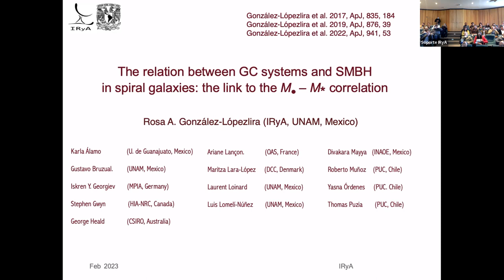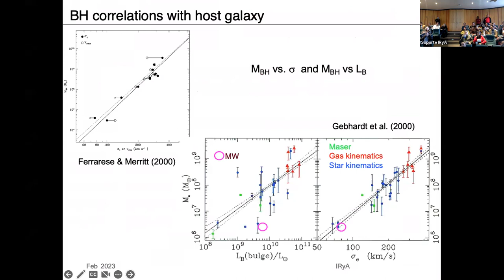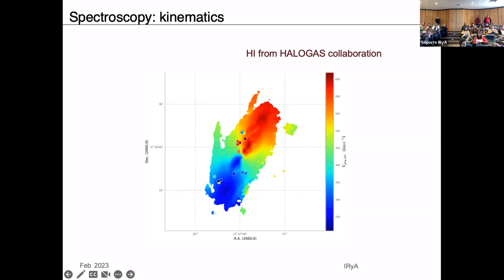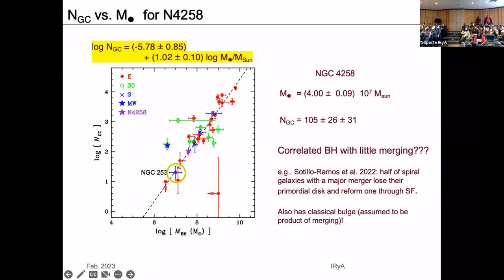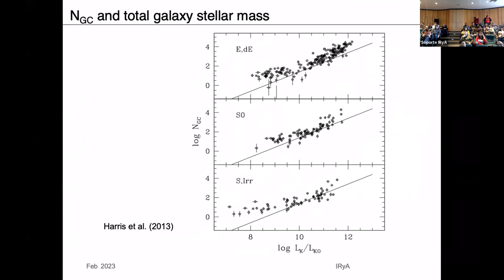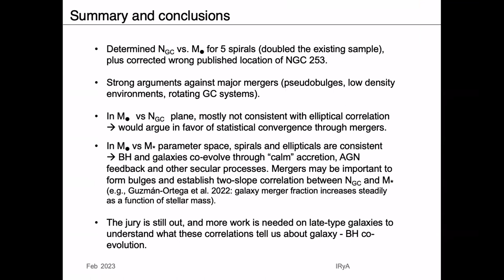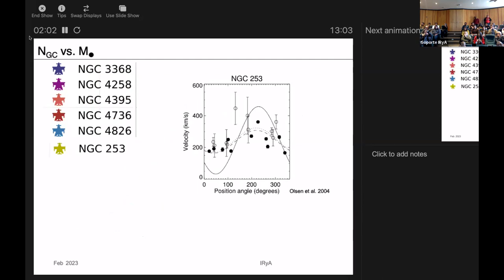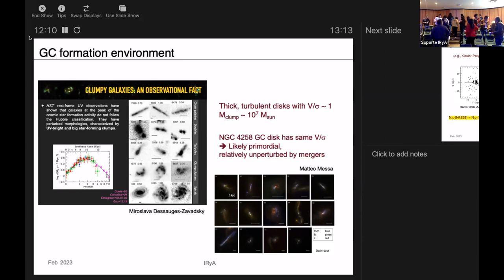2023.02.09 - Rosa Amelia Gonzalez Lopezlira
Speaker info: Dr. Rosa Amelia Gonzalez Lopezlira, IRyA-UNAM

Title: La relación entre los cúmulos globulares y los agujeros centrales supermasivos (SMBH) en galaxias espirales: el eslabón con la correlación SMBH - masa estelar total
Abstract:
Exploramos la relación entre el número total de cúmulos globulares, $N_{\rm GC}$, y la masa del agujero negro central, $M_\bullet$, en galaxias espirales. Incluyendo dispersión cósmica, log $M_\bullet$ \propto (1.64 +- 0.24) log $N_{\rm GC}$. En galaxias elípticas la correlación es lineal [log $M_\bullet$ \propto (1.02 +- 0.10) log $N_{\rm GC}$] y, por lo tanto, podría deberse a la convergencia estadística a través de fusiones. Por el contrario, este mecanismo no puede explicar la correlación mucho más empinada en espirales. Además, derivamos la masa estelar total, $M_\ast$, a partir de su correlación con $N_{\rm GC}$, y ajustamos la correlación entre $M_\bullet$ y $M_\ast$, tanto para espirales como para elípticas. En el espacio de parámetros $M_\bullet$ versus $M_\ast$, con $M_\ast$ derivado de $N_{\rm GC}$}, $M_\bullet$ \propto (1.48 +- 0.18) log $M_\ast$ para elípticas, y $M_\bullet$ \propto (1.21 +- 0.16) log $M_\ast$ para espirales. La concordancia observada entre elípticas y espirales podría implicar que los agujeros negros y las galaxias coevolucionan a través de la acreción "calmada", la retroalimentación por AGNs y otros procesos seculares.